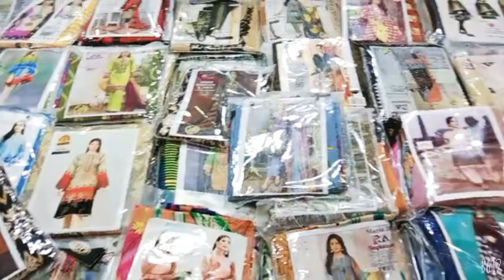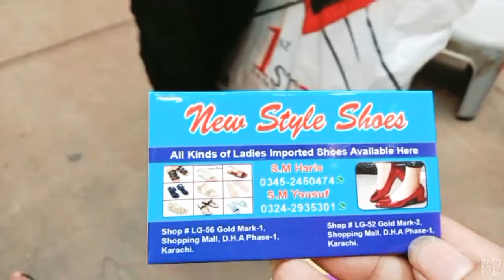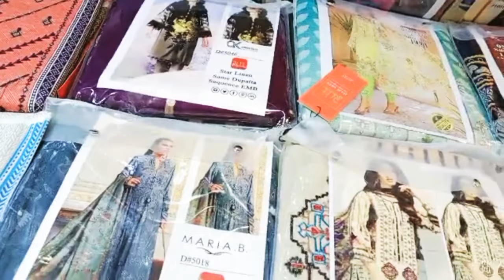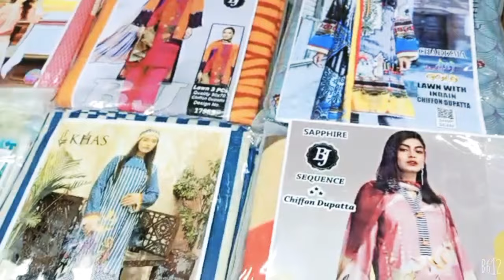Gold Mark Shopping Mall Karachi Defence Phase 1 -Gold Mark 2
jumma bazar
Friday Sale
cheap Shopping
Gold Mark karachi
Local Bazar
branded kurti 150Rs
cheapest household item
kitchen item 150Rs
hand bags 250Rs
pakistani Bazar
Tariq Road sunday bazar
Lalukhet sunday bazar
karimabad jumma bazar
fancysuit 800Rs
Gold Mark Friday Market